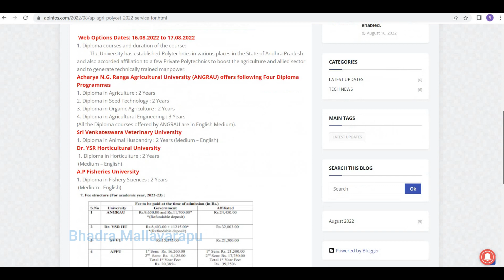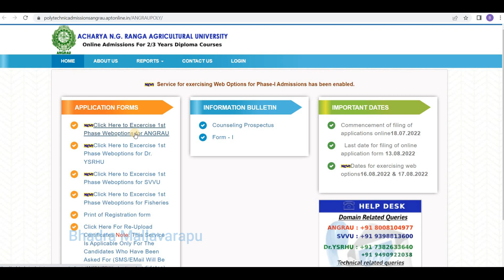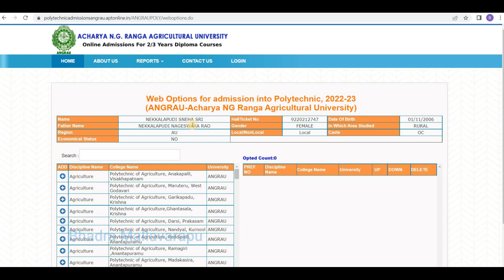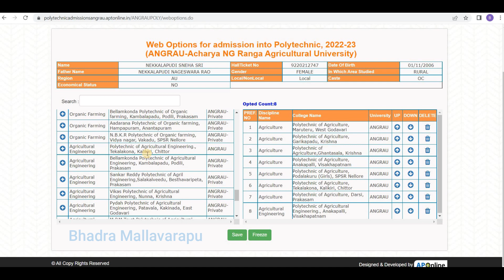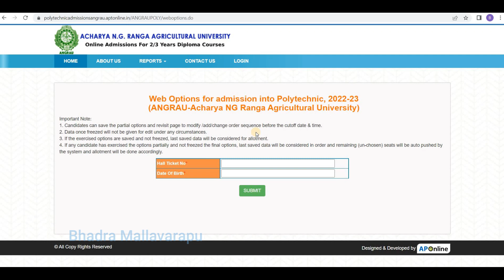AP Agri Polycet 2022 Web Options | How to Apply AP Agri Polycet 2022 Counselling Web Options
ap agri polycet 2022 web options
ap agri polycet 2022 counselling web options
how to apply ap agri polycet 2022 web options
ap agri polycet 2022 latest update today in telugu
ap agri polycet web options latest news today telugu
ap agri polycet counselling latest updates
ap agri polycet counselling latest updates today
ap agri polycet counselling latest updates today telugu
ap agri polycet web options latest news today